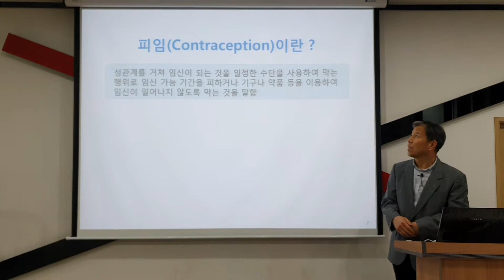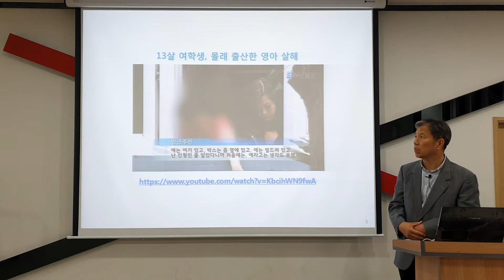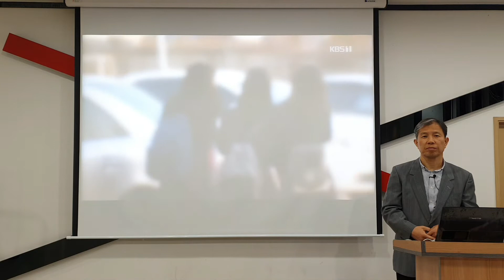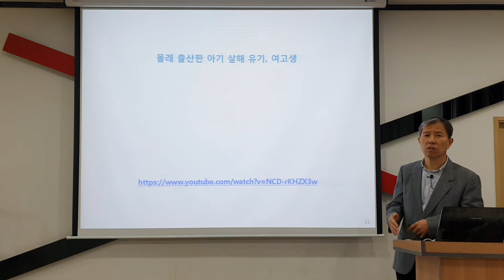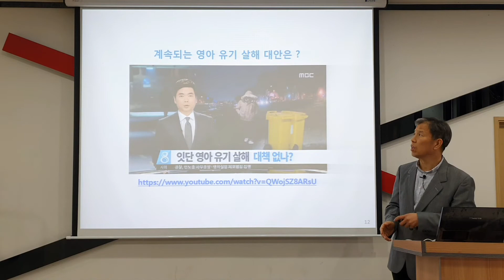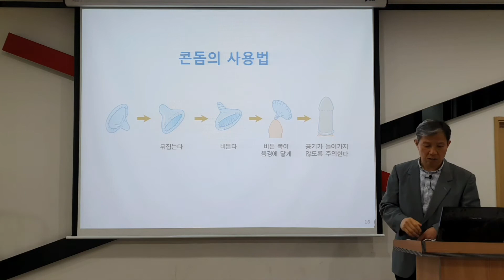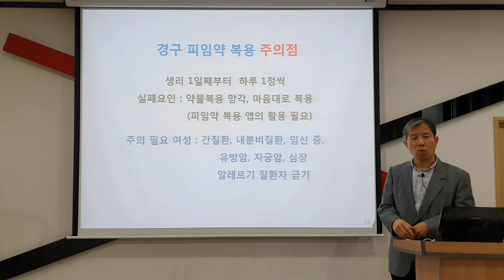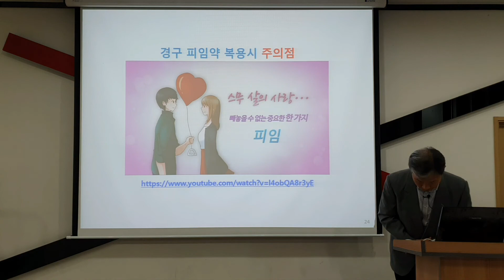생명존중_6-1강(피임과 성윤리)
본 영상은 유원대학교 교양강좌 중 "생명존중" 교과 내용의 6주차 강의 1차시에 대한 수업 내용으로 원치 않는 임신으로 인한 임신중절 등의 정신적, 육체적 고통을 미연에 방지하고 건강한 남녀 관계를 유지하기 위한 다양한 피임법에 대한 수업 내용을 동영상으로 촬영한 것입니다.

아울러 '알람 설정'과 좋아요도 부탁드립니다 !!